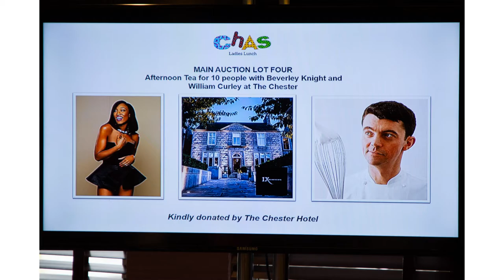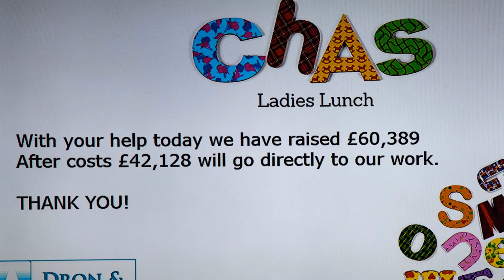ABD 18SS2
CHAS Aberdeen Ladies Lunch 2018, The Marcliffe Hotel, 30th August 2018